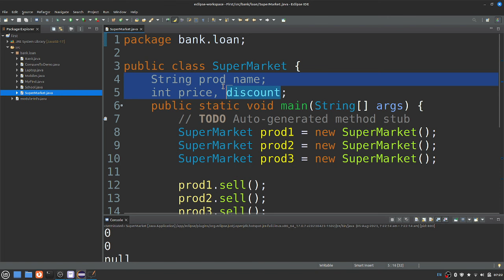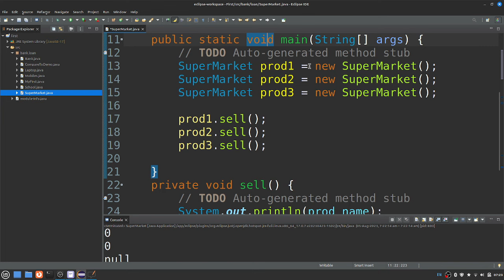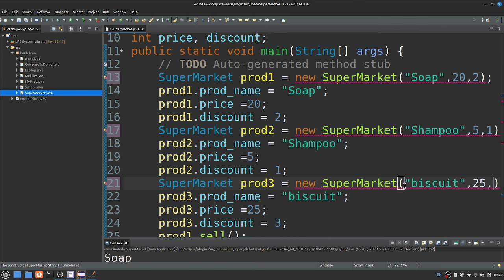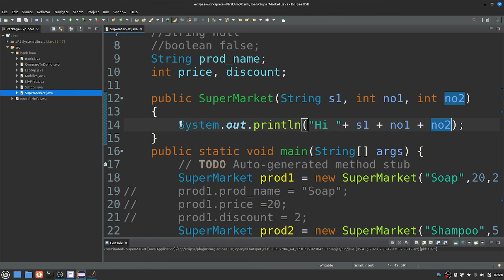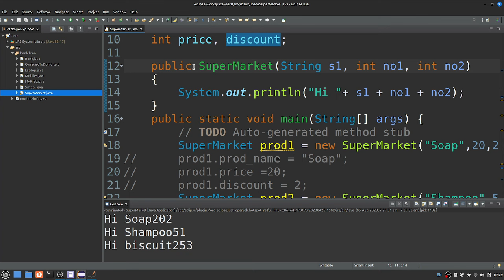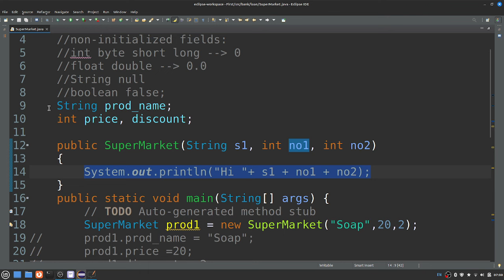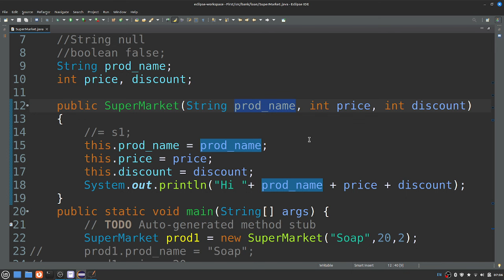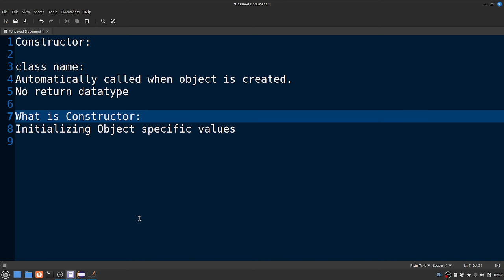Java in Tamil - Constructor - தமிழில் ஜாவா - Java Training in Chennai - Muthuramalingam - Payilagam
Java in Tamil through our Payilagam Video tutorials. In this tamil video tutorial, our trainer Mr. Muthuramlingam discusses about Constructor in this Video.

PLgWpUXNR_WCeDqlTC2wz5-YpF0ByBT_mZ